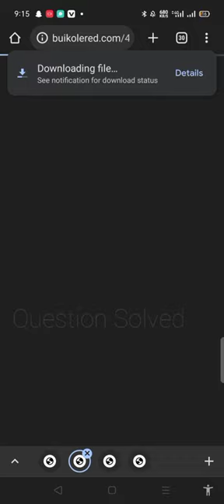Download the youtube video with a shortcut method | easy method